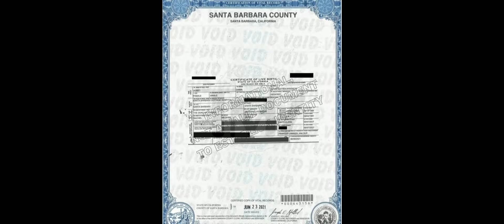Prince Charles to HARRY: You're not ROYAL!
*allegations Rumors Gossip Opinions Leaks Facts Theories Research hearsay discoveries speculation publications*
*pictures in video found on public domains no copyright attached*

Why are they ALWAYS playing some sort of game? Now it seems they are playing games using children as pawns! June 4th of 2021, no child in the US was born and named LILIBET DIANA. In Los Angeles California on June 4th 2021 , there was a child born & named Mary Diana. They've caused such a shock and ruckus by claiming to have named a child after the Q's beloved childhood nickname. Demanding a christening, to be in the line and just to be included...why? If there's not really a LILIBET DIANA?
They needed to keep focus on them I suppose and cause more strife for the BRF!

Now that H is good and homesick, his dad is having quite the opposite thoughts.He wants to cut all ties with H: claiming he doesn't have what it takes to be a BRF member! H seems to have been caught up in that same controlling situation that I've seen a lot of men get themselves in. Sometimes it's too late & sometimes it's not!

I hope y'all are having a great day! Stay safe & be blessed 🙏🙏🥰

Please say a little prayer for these missing children all around the globe! it seems that more & more are going missing daily and it breaks my heart ❤️🙏

Lots of love and many blessings 💕🙏Ash